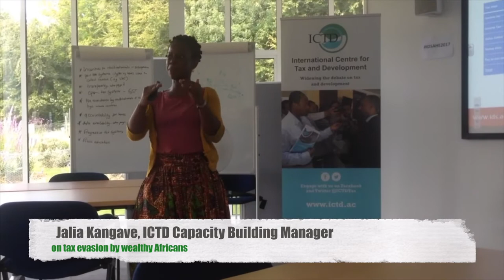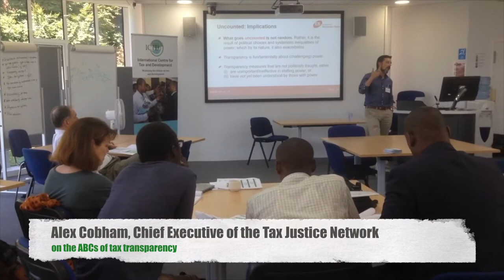Tax and Transparency Short Course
In August 2017 ICTD hosted a course on taxation and transparency at the Institute of Development Studies. A series of experts covered a range of pertinent topics (transparency and BEPS, natural resource extraction, tax treaties, data management, etc.) with a diverse group of participants.